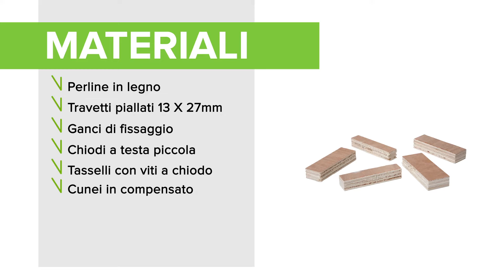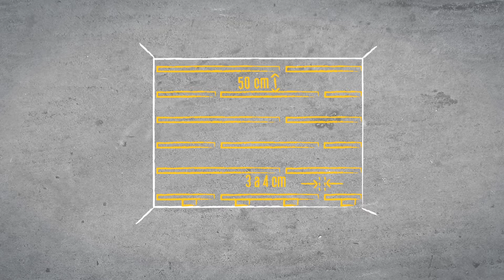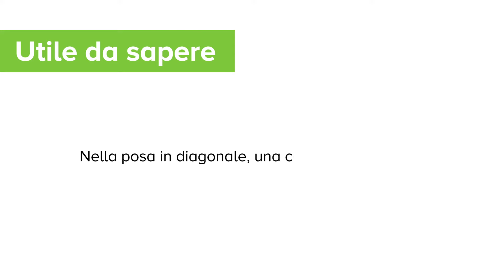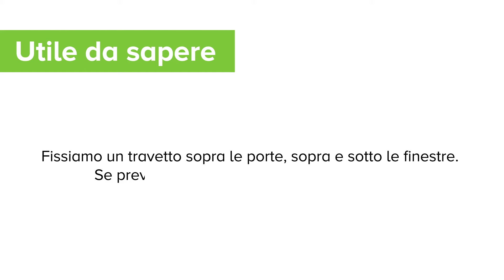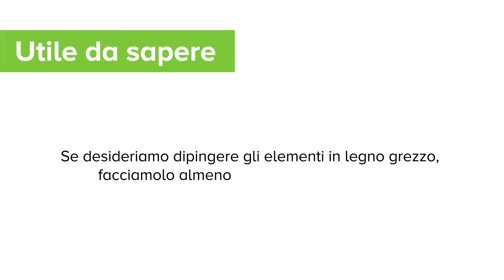Rivestire una parete con perline in legno | Leroy Merlin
Rivesti una parete con il calore delle perline in legno Leroy Merlin e impara a posarle correttamente con questo video tutorial. Scopri di più sulle perline legno
Ti mancano i prodotti visti nel video? Puoi trovarli qui e qui

STEP 1 - Prepara la posa
48 e 24 ore prima: se vuoi dipingere gli elementi in legno grezzo, devi farlo almeno 48 ore prima della posa. Rimuovi l'imballo almeno 24 ore prima della posa per permettere al legno di adattarsi al tasso d’umidità dell’ambiente. Appoggia le perline sui travetti.
Prese e interruttori: Scollega la corrente elettrica e smonta prese e interruttori. Per sicurezza, proteggi i fili scoperti con i morsetti.
STEP 2 - Scegli il tipo di posa
La posa verticale: le perline si fissano su una struttura di travetti perpendicolare al senso di posa delle perline. La posa può essere verticale su una struttura orizzontale.
La posa orizzontale: oppure puoi scegliere una posa orizzontale su una struttura verticale.
La posa diagonale: o ancora una posa in diagonale. In questo caso, una cornice di sostegno aumenta la rigidità della struttura.
STEP 3 - Realizza la struttura
Le distanze: posa le file di travetti a 50 cm di distanza e con uno spazio di 3-4 cm tra loro per consentire all’aria di circolare.
Le tracce sulla parete: Traccia una linea orizzontale sopra il battiscopa e una a 5 cm dal soffitto.
Le tracce intermedie: parti dal basso e traccia una linea ogni 50 cm, dividendo al meglio lo spazio per il penultimo travetto in alto.
Il taglio: per permettere all’aria di circolare, i travetti non devono superare i 150 cm di lunghezza. Tagliali a misura.
I prefori: pratica un primo foro a 10 cm dal bordo e i successivi a 43 cm di distanza, in modo da terminare a 10 cm dall’altra estremità. Riprendi i fori con la fresa per incassare le teste delle viti.
Il primo travetto: posiziona il primo travetto sulla linea orizzontale in basso, a 2 cm dal bordo. Fora il muro in corrispondenza dei prefori.
I tasselli: inserisci i tasselli nei fori e lasciali sporgere per 3/4 della loro lunghezza.
I travetti successivi: posiziona il travetto successivo a 3-4 cm di distanza e quelli sopra sfalsati, con una disposizione a scacchiera.
I dislivelli: Verifica la verticalità della struttura con la stadia e la livella e, se necessario, colma eventuali dislivelli con i cunei.
Il fissaggio: spingi le viti nei tasselli, fino in fondo, per fissare i travetti alla parete.
STEP 4 - Fissa le perline
La prima perlina: taglia la linguetta della prima perlina con il seghetto alternativo, dal retro. Posa da sinistra a destra, con la scanalatura nel senso di avanzamento, se usi i ganci.
La dilatazione: lascia uno spazio di dilatazione di 3-4 mm dal pavimento e dal muro e regola la verticalità. Fissa la perlina con i chiodi in corrispondenza dei travetti e in basso.
I chiodi: nascondi le teste dei chiodi con il punteruolo.
I ganci: inserisci il primo gancio, batti con il martello e fissalo con la graffatrice. Ripeti in corrispondenza di ciascun travetto.
Lo spazio restante: misura lo spazio rimanente fino al soffitto, sottrai 3 mm per la dilatazione e riporta la misura sulla perlina. Taglia la perlina con il tagliacornici poi fissala ai travetti.
Le file successive: allinea la perlina a quella posata e inseriscila nei ganci. Batti per farla entrare a fondo.
Porte e finestre: in prossimità di una porta o di una finestra, traccia la linea di taglio con precisione. Esegui prima il taglio perpendicolare, poi termina nell’altro senso. Fissa la perlina con i chiodi e graffetta i ganci.
STEP 5 - Esegui le finiture
Prese e interruttori: prendi le misure, poi fora la perlina con la sega a tazza. Fissala, inserisci la scatola, collega i fili e rimonta la presa con la sua mascherina.
I profili: incolla i profili in alto, le piattine o i battiscopa. Posa i paraspigoli e tutti i profili necessari per rifinire il lavoro.
Contenuto del video:
00:00 Introduzione
00:18 Materiali e utensili
01:17 Preparare la posa
01:39 Realizzare la struttura
03:43 Fissare le perline
05:31 Eseguire le finiture

Leroy Merlin, da oltre 25 anni,  serve oltre 28 milioni di clienti con 138.000 referenze suddivise in 14 reparti e 5 mondi merceologici: mondo bagno, mondo tecnico, mondo decorativo, mondo progetto, mondo giardino e edilizia. Facilitiamo e rendiamo unica l’esperienza di acquisto online e nei nostri punti vendita, per la realizzazione di qualsiasi progetto.